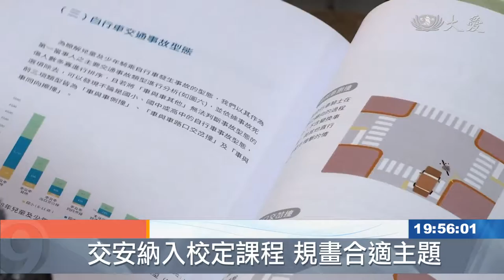馬路如虎口年奪千人命 交安教育幼扎根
交通部和教育部共同合作，完成第一部交通安全知能的教材，將納入110學年度課程，提升國小到高中學生交通安全的基本能力。

腳踏車上路，三個步驟，簡單，但卻非常重要。

學生 陳畇蓁：「我有一次看過就是幾個人，騎著腳踏車，然後在馬路口，沒有注意剛剛講到的，就撞在一起，然後也都送到醫院。」

馬上阻止一綠燈就想衝出去的朋友，提醒要落實停看聽，因為國內高達6成交通事故都發生在路口，每年更奪走約1300條人命，尤其未滿12歲的兒童被撞的最大原因，就是突然衝進路中。

交通部長 王國材：「教育才是一個根本改善整個交通安全文化的方法，透過交通部跟教育部的合作，我們做了五階段的教材，分別在國小國中跟高中。」

交安知能教材110學年度將會納入校定課程，低年級著重行人安全，國中增加自行車，高中後再放進騎機車等相關風險教育。

教育部長 潘文忠：「這是一個活的學習，老師們也可以依循這樣(教案)，來結合當地的交通環境的狀況，對孩子來講，他馬上就可以很快地，出了校門，進到學校前這些(能力)，都會在日常當中來實踐。」

有足夠知識保護自己，也可以避免危害別人造成傷亡。

台北報導：謝昀珊 李建寬